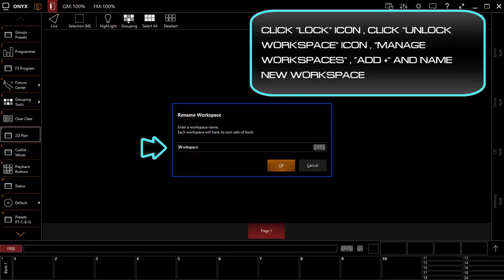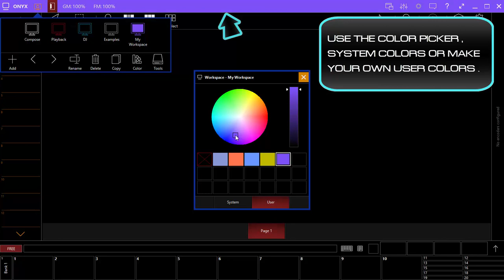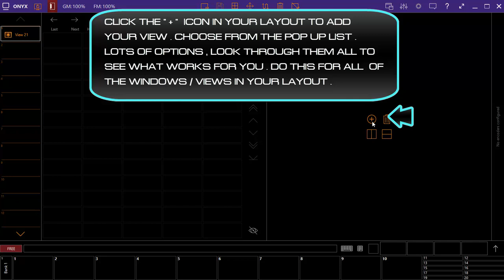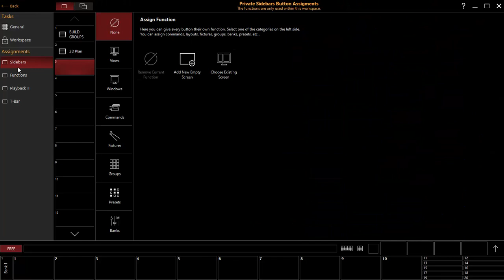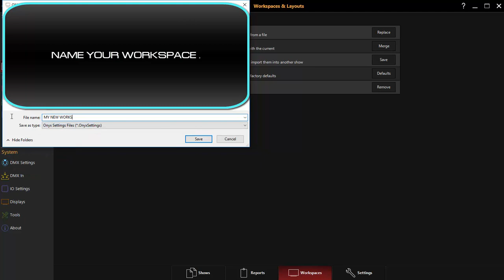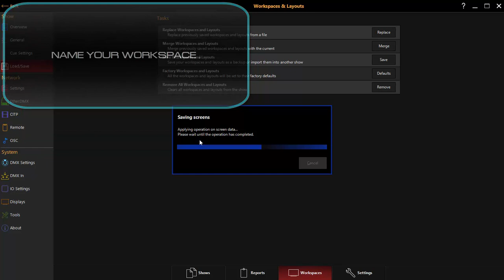Elation ONYX for PC Tutorial # 3 : WORKSPACES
How to create custom workspaces for Elation ONYX for PC software .